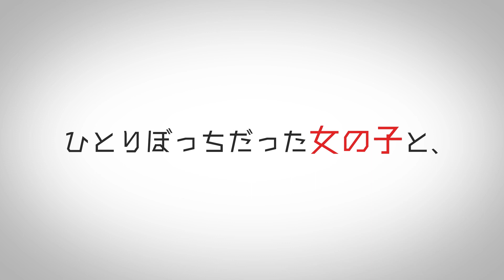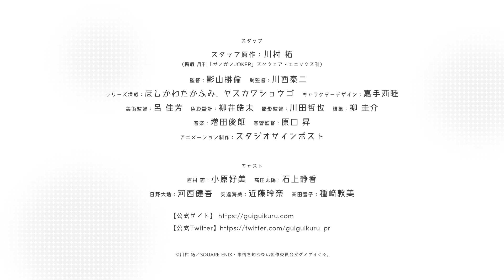Jijou wo Shiranai Tenkousei ga Guigui Kuru (My Clueless First Friend) Anime TV Trailer 2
Anime : Jijou wo Shiranai Tenkousei ga Guigui Kuru (My Clueless First Friend)